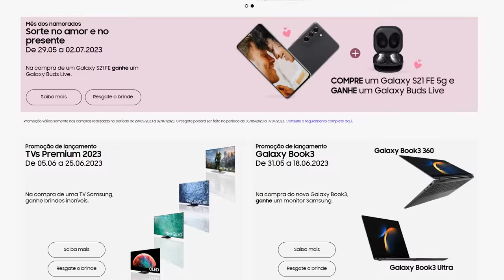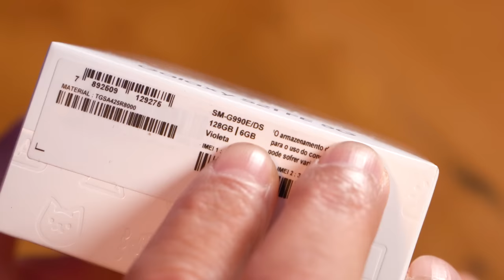COMPREI o Galaxy S21 FE na PROMOÇÃO! Finalmente esse SAMSUNG tá VALENDO A PENA!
★ Compre o Galaxy S21 FE 5G com SEGURANÇA
Versão de 128GB